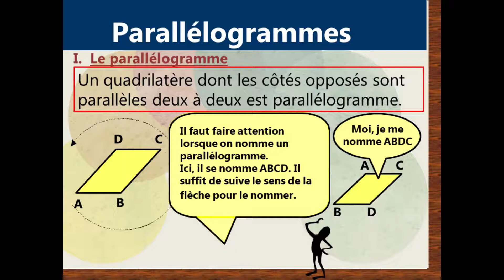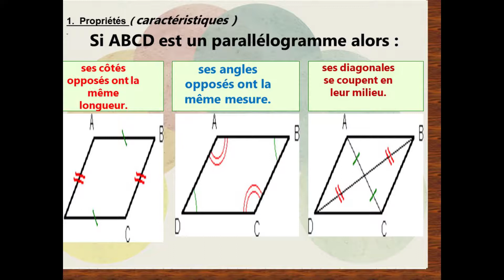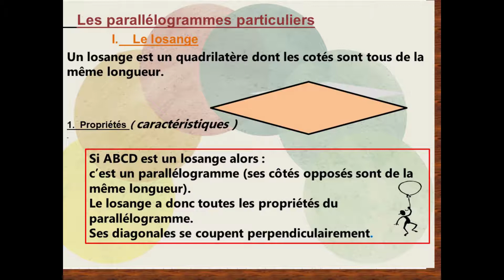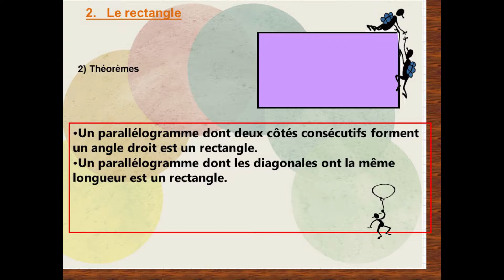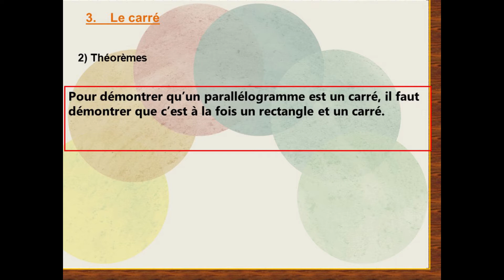Leçon de Maths - Géométrie - Les parallélogrammes - 1ère Partie